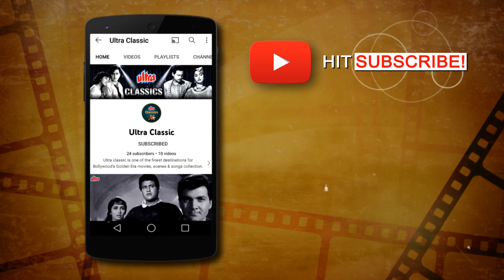4K Song | Ek Dharti Hai, Ek Hai Gagan Calssic Hindi Song | एक धरती है, एक है गगन क्लासिक हिंदी गीत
4K Song | Ek Dharti Hai, Ek Hai Gagan Calssic Hindi Song | एक धरती है, एक है गगन क्लासिक हिंदी गीत

Song : Ek Dharti Hai, Ek Hai Gagan
Movie Name : Adhikar
Starcast : Kishore Kumar, Usha Kiran
Singer : Meena Kapoor